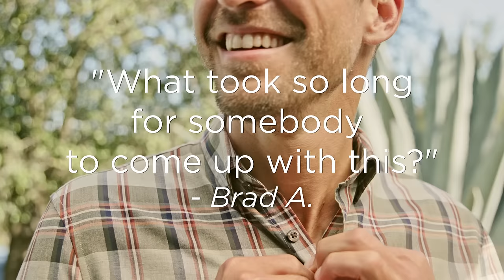johnnie-O Hangin Out In Between Button 15 16x9 Type